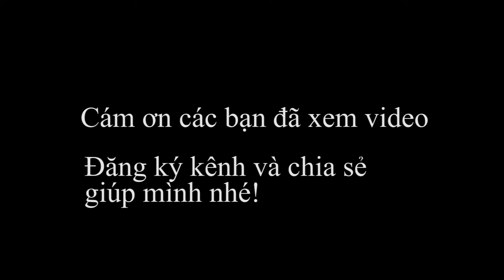Câu chạch lấu cuối mùa - Câu cá Cầu Gãy Bình Dương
Video câu chạch lấu cuối mùa.
Các bạn có thắc mắc gì thì bình luận dưới video nhé.